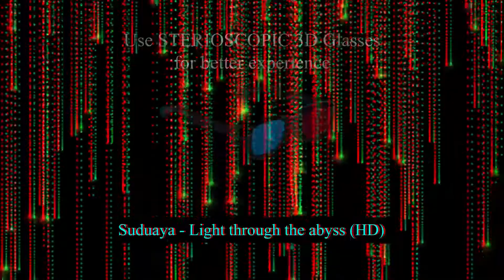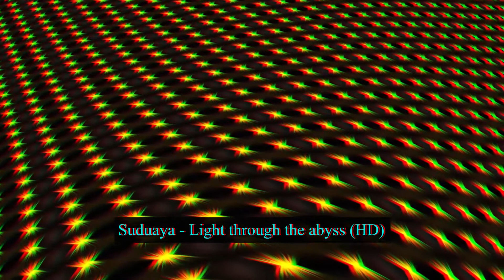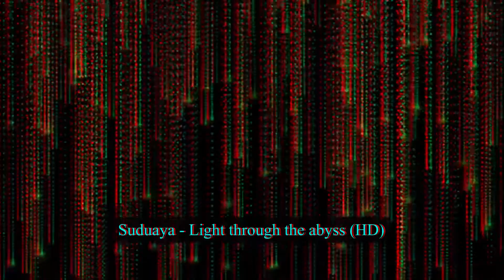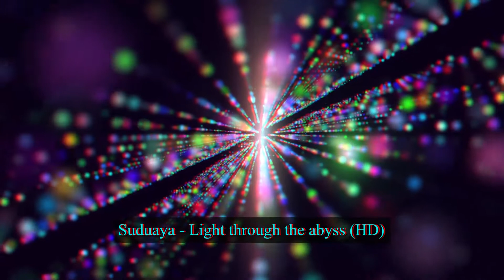Suduaya Light through the abys (Full HD)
Please watch this video in full screen mode, use Stereoscopic Glasses so that you can enjoy the 3D effect.